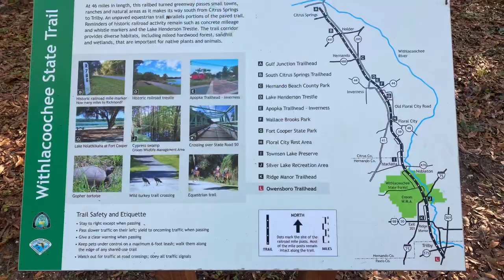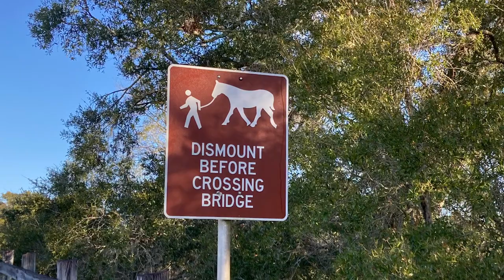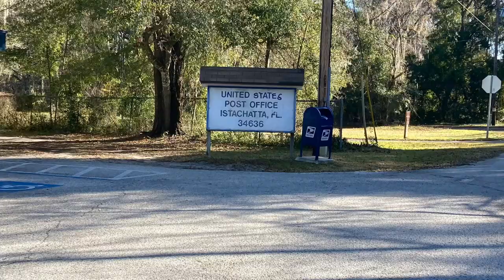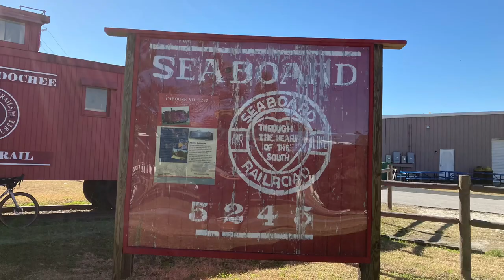Withlacoochee State Trail Rails to Trails Cycling in Central Florida 2021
Another Rails to Trails crossed off of my list.  Up and back in about 6 hours.   Plenty of water, restrooms and provisions if you need them along the trail.
Make sure you check out The Chicken King located at 2420 N Florida Ave, Hernando, FL 34442.  It is right off of the Withlacoochee State Trail.

Withlacoochee State Trail

At 46 miles in length, the Withlacoochee State Trail is one of the longest paved rail-trails in Florida.

With a generally flat terrain and many access points, the trail is an ideal venue for all skill and fitness levels of cycling, running, walking and skating. An unpaved equestrian trail parallels portions of the paved trail. The trail corridor traverses three counties (Citrus, Hernando and Pasco), offering an enjoyable, varied journey as it runs through small towns, ranches and six distinct natural communities between Citrus Springs and Dade City.

Officially designated as part of the Florida Greenways and Trail System, this state trail is also designated as a National Recreation Trail. It offers rich opportunities for viewing plants and wildlife and provides access to many outstanding recreational opportunities.

Among the recreational highlights nearby are the unpaved trails in the Croom area of the Withlacoochee State Forest, the Withlacoochee River (South) Canoe Trail and Fort Cooper State Park.